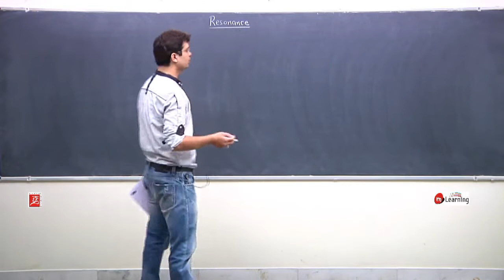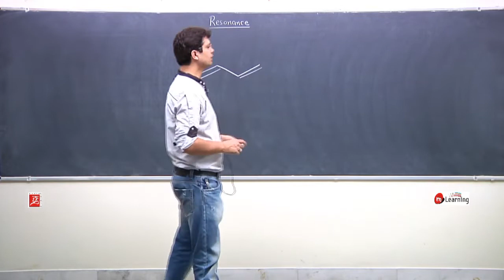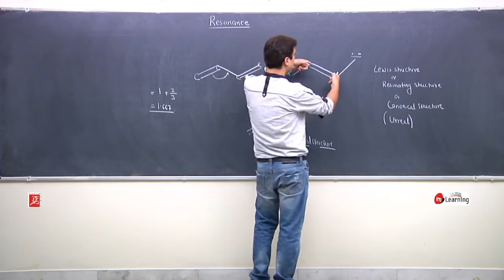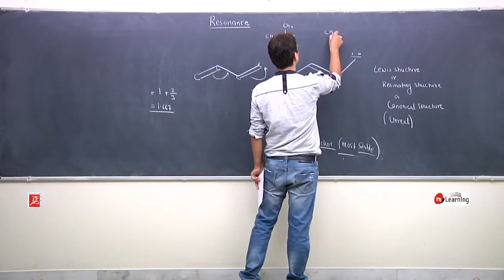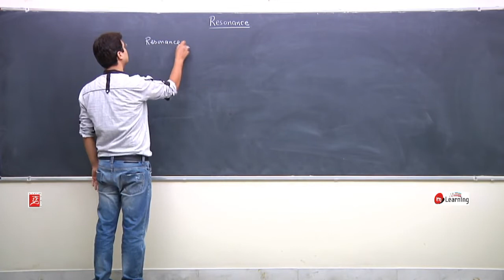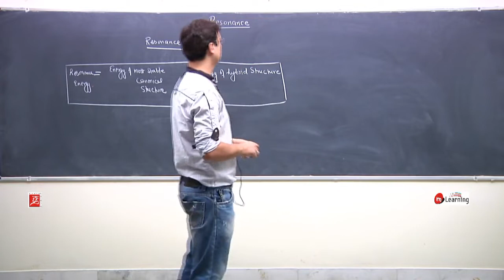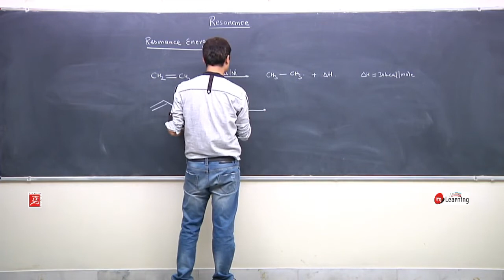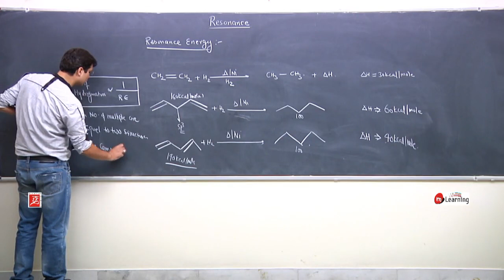General Organic Chemistry 09 | Class 11th | IITJEE | NEET